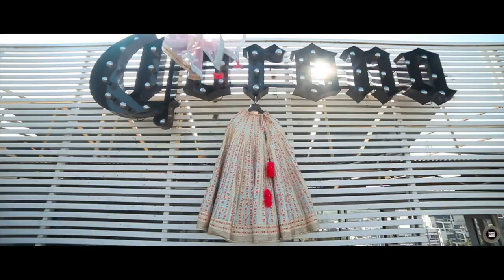MINAL & VISHWENDRA / BEST WEDDING HIGHLIGHT 2022 /A FILM BY CINEMATIC WEDDING MOVIES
Music in this video
Listen ad-free with YouTube Premium
Song
Mann Kesar Kesar
Artist
Justin Prabhakaran, Shashwat Singh, Aanandi Joshi, Goldie Sohel, Raj Shekhar
SME (on behalf of Sony Music Entertainment India Pvt. Ltd. / Dharmatic Entertainment)
Song
MILEGI MILEGI
Artist
MIKA SINGH,SACHIN-JIGAR
Album
STREE
Tseries Music (on behalf of T-Series); LatinAutorPerf, TSeries Publishing, and 6 Music Rights Societies
Song
Rang Dey (feat. The Wedding Story)
Artist
Amar Khandha & Harpreet Bachher
Album
Rang Dey (feat. The Wedding Story) - Single
catapultdistribution (on behalf of THE WEDDING STORY); BMI - Broadcast Music Inc., UMPI, Sony ATV Publishing, UMPG Publishing, and 9 Music Rights Societies